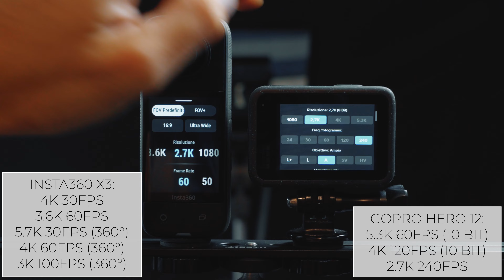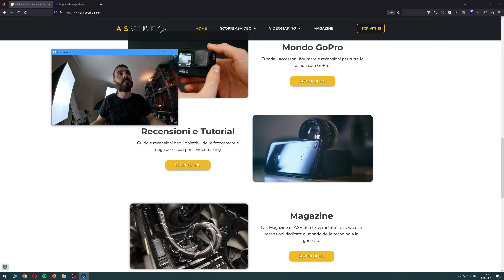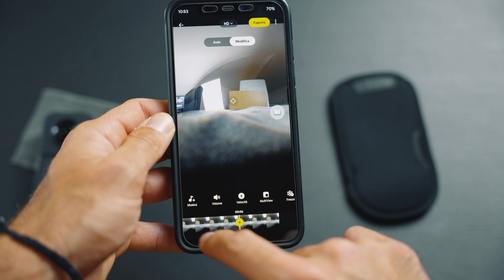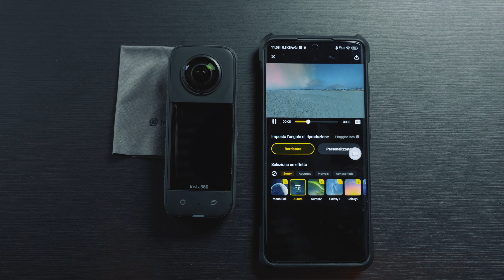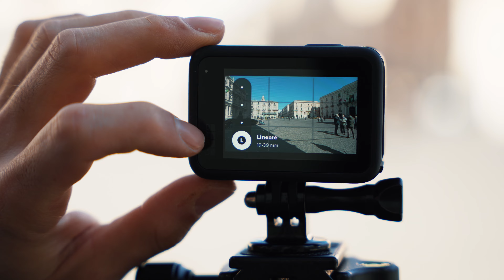GoPro Hero 12 vs Insta360 X3 - Quale dovresti Scegliere?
Meglio la GoPro Hero 12 o la Insta360 X3? In questo video capiremo quale delle due è la migliore in base alle proprie necessità.

👨‍🏫📒Scopri il corso completo sulla GoPro Hero 11.
Imparerai tutte le tecniche necessarie per creare video incredibili con la tua GoPro, dalle basi ai trucchi più avanzati. Non importa se sei un principiante o un esperto, il mio corso è adatto a tutti. Non perdere l'opportunità di migliorare le tue abilità e di creare video spettacolari! Clicca qui per acquistare il corso completo

🌊📷 Esplora il mondo subacqueo con la "Masterclass di Riprese Subacquee per GoPro"
Impara le migliori tecniche per catturare video mozzafiato sott'acqua! 📹 Adatta a principianti ed esperti, questa Masterclass ti guiderà verso avventure subacquee indimenticabili.

✉️ Contatti & Social
🎥📸 La Mia Attrezzatura 💾🔋:

🎥Videocamere:
Sony A7 IV
Sony A7 III

📸Obiettivi:
Sigma 24-70mm F2.8
Samyang 35mm F1.8
Canon FD 135mm F2.5 S.C.

💾🔋Accessori:
Scafandro Subacqueo per Sony
Batterie NP-FZ100
SD Kingston Canvas React Plus 64GB
SD Sandisk Extreme Pro 128gb
MicroSD Sandisk Extreme Pro 128gb
MicroSD Sandisk Extreme Pro 64gb
ASVideo - Andrea Sardo
AS Video